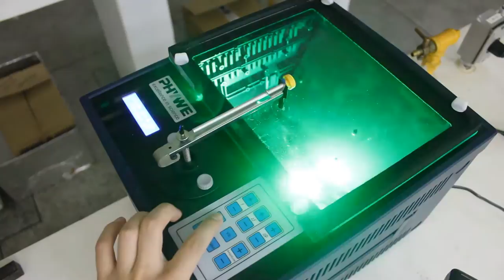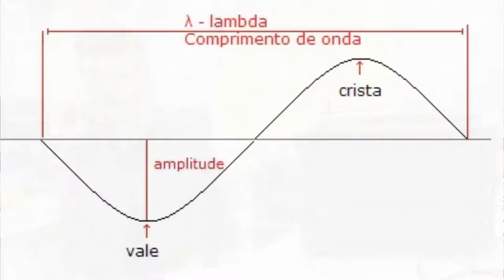Experimento da Cuba de Ondas - Ondulatória Pt. 1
Hoje trago um vídeo produzido no Laboratório de Física Moderna da UTFPR, no qual a amiga Monikele nos mostra o experimento da cuba de ondas. Este é o primeiro vídeo de uma sequência de 3 vídeos com experimentos sobre ondulatória.

              CONTATO

O canal no youtube está habilitado para comentários com o intuito de permitir que os usuários possam interagir entre si.
No entanto, PEDIDOS, PERGUNTAS, SUGESTÕES ou outra interação que necessite uma resposta da equipe do Ciência Curiosa só será respondida se enviada pelo Portal através do link:

               LINKS

           AGRADECIMENTOS

Um grande abraço à Monikele que se disponibilizou a fazer este material conosco. Ao Angel que esteve o tempo todo auxiliando o processo. E por fim aos professores Arandi e Lenz que são os grandes facilitadores que possibilitam a criação desses materiais no Lab. de Física Moderna.
            TAGS EXTRAS

Ondas, ondulatória, onda mecânica, onda eletromagnética, difração, fenômenos de ondas, componentes da onda, crista, vale, amplitude, comprimento de onda, frequência, período, física, física moderna, experimento de física, experimento de ciência